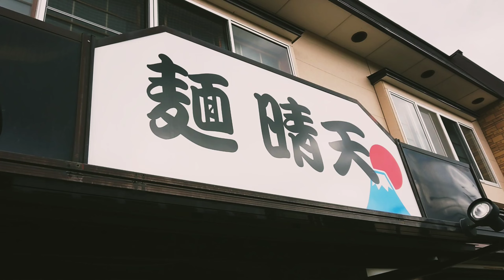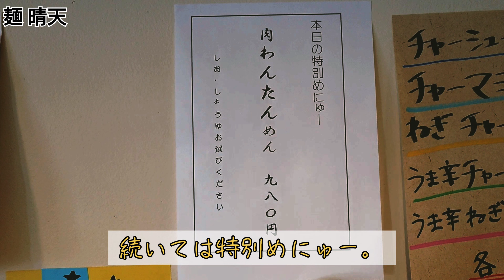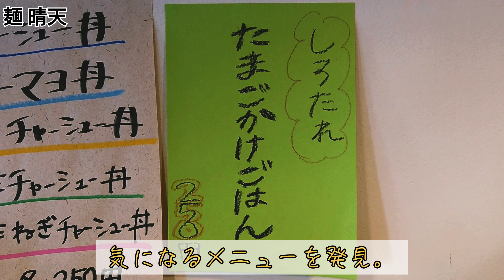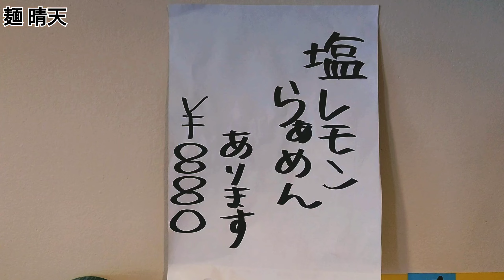地鶏を使ったラーメンが登場!!!激ウマチャーシューもあるよ!こだわりのラーメンを食べるなら「麺 晴天」青森県八戸市のグルメ情報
八戸市下長にある「麺 晴天」は、地鶏を使ったこだわりのラーメンが味わえるお店です👍地鶏ラーメン研究会で学び研究を重ねた店主のこだわりがココにあります!丼物も充実しておりリピーターが多いお店ですよ!しょうゆ、塩の他にも新メニューを考案中ということで今後も目が離せないお店です!
※定休日は木曜日ですが臨時休業になる場合もありますので来店の際はtwitterをCheckしてみてね!

【今回注文した料理】
・しょうゆらぁめん：780円
・しおチャーシューめん：1100円
・肉わんたんめん：980円
・チャーマヨ丼：250円
・しろたれ たまごかけごはん：250円
・磯しょうゆらぁめん：900円
・塩レモンらぁめん：880円